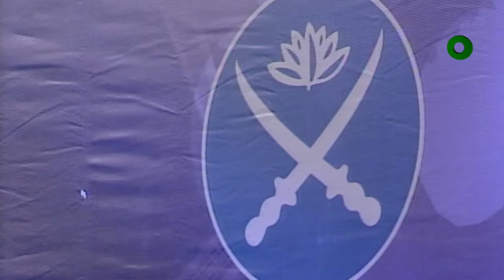Concert for Victory । Haider Hossain । Bogura । Part 01 । DESHTV MUSIC